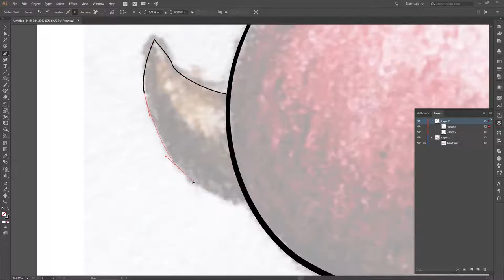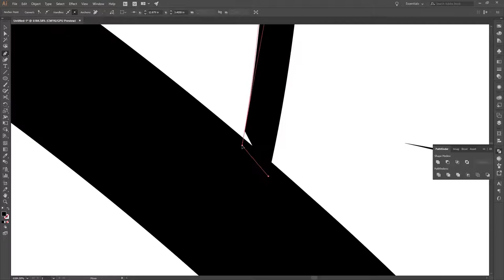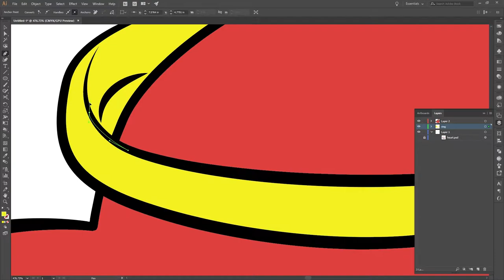Heart time lapse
Time lapse of me converting a drawing to vector.